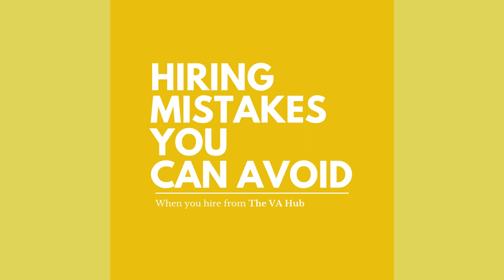Hiring Mistake You can Avoid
You never want to risk hiring the wrong virtual assistant for you. But without a solid candidate selection process, mistakes can happen all the time.

Hello. Welcome to our official YouTube channel! The VA Hub, Inc. offers remote staff and virtual assistant services. We are the leading provider of high-functioning executive virtual assistants who can help you grow your business and keep things organized so you can run your business with ease.